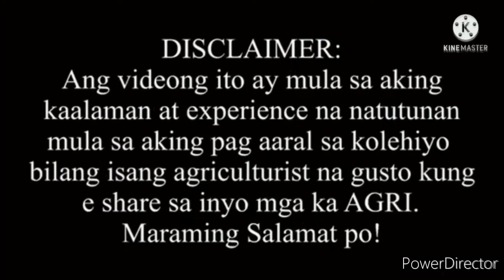PAANO MARMARCOT?.Vlog#273#Marcottedpapaya.Pongs Etras#plant#organic